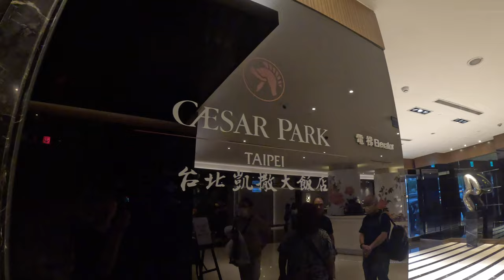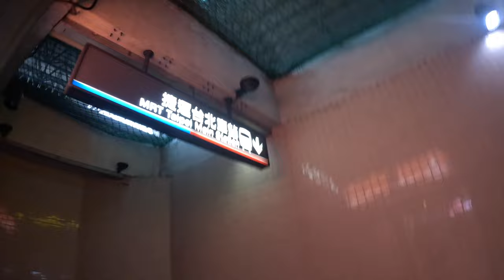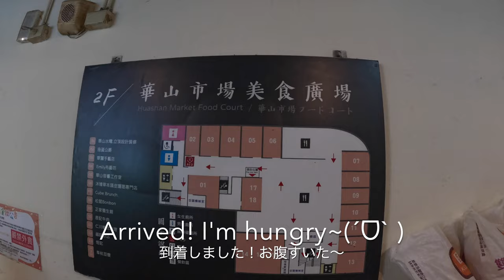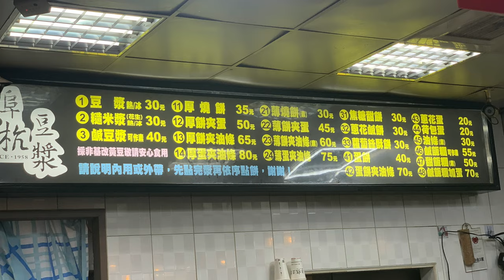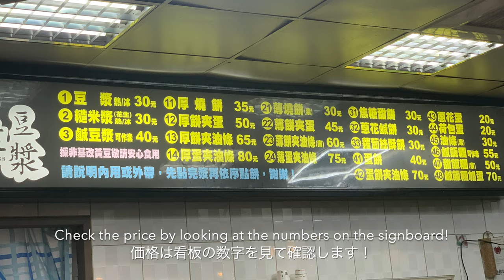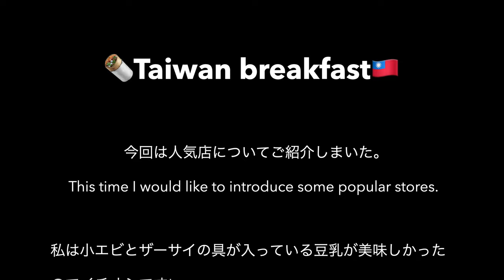【4K | 台湾朝食🇹🇼阜杭豆漿の実態！】Fu Hang Dou Jiang food vlog ( Taiwan breakfast)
「阜杭豆漿」は地元民だけでなく、観光客にも人気な有名店です。
実際に行ってみて感じたことも正直に載せています！

今回の朝食ではウェットティッシュが大活躍しました。
旅行の際は持ち歩きをお勧めします\( ˆ ˆ )/
食事中に手が汚れて拭くだけでなく、机など汚れた場所を拭くことができるので旅行にはウェットティッシュは必需品ですね！

Fuhang Douyan is a famous restaurant that is popular not only with locals but also with tourists.
I'm honestly posting what I felt after actually going there!

Wet tissues were very useful for this breakfast.
We recommend carrying it with you when traveling\( ˆ ˆ )/
Wet tissues are a must-have when traveling because you can not only wipe your dirty hands while eating, but also wipe dirty surfaces such as your desk!

こんにちは(*´ ˘ `*)♡
私は日本在住の一般人です。
このチャンネルではgoogle翻訳を使っています。
翻訳に相違がある場合は申し訳ございません。
このチャンネルでは日本国内のおでかけや海外のお出かけスポットをご紹介します。
有名な場所だけでなく穴場もご紹介！
そのほかにも、特別編も時々ご用意してます。
ご意見あればコメント欄よりお待ちしております☺️
Hello.
 I am an ordinary person living in Japan.
This channel video uses google translation.
We apologize for any discrepancies in the translation.
This channel will introduce you to outings in Japan and outing spots overseas.
We will introduce not only famous places but also hidden gems.
In addition, we also occasionally offer special editions.
If you have any opinions, please leave them in the comments section.

📍阜杭豆漿（フーハンドゥジャン）
　  Fu Hang Dou Jiang
100 台湾 Taipei City, Zhongzheng District, Section 1, Zhongxiao E Rd, 108號2樓

【目次】
0:00 オープニング
0:13 宿泊先ホテルの利便性について🔍
1:31阜杭豆漿へ🚃
2:23 阜杭豆漿到着！🥣
5:40 台北駅構内👀
6:23 エンディング